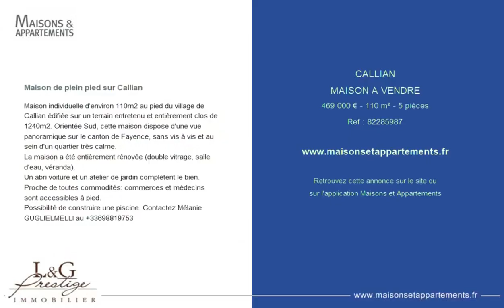CALLIAN - MAISON A VENDRE - 469 000 € - 110 m² - 5 pièce(s)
Référence : 82285987

Maison de plein pied sur Callian

Maison individuelle d'environ 110m2 au pied du village de Callian édifiée sur un terrain entretenu et entièrement clos de 1240m2. Orientée Sud, cette maison dispose d'une vue panoramique sur le canton de Fayence, sans vis à vis et au sein d'un quartier très calme.
La maison a été entièrement rénovée (double vitrage, salle d'eau, véranda).
Un abri voiture et un atelier de jardin complètent le bien.
Proche de toutes commodités: commerces et médecins sont accessibles à pied.
Possibilité de construire une piscine. Contactez Mélanie GUGLIELMELLI au

Cette annonce vous est proposée par l'agence L&G PRESTIGE IMMOBILIER

|2811874|